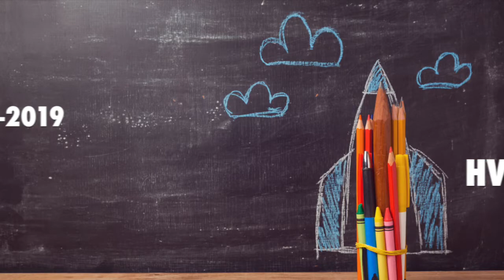TOY 2018 2019